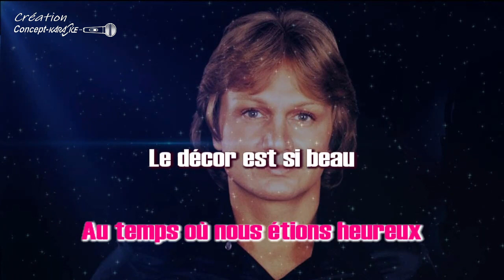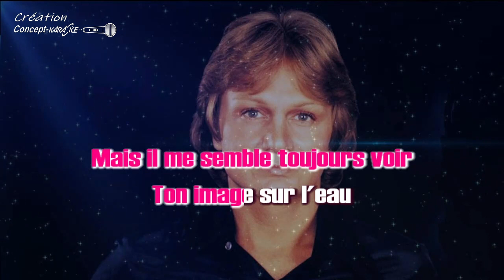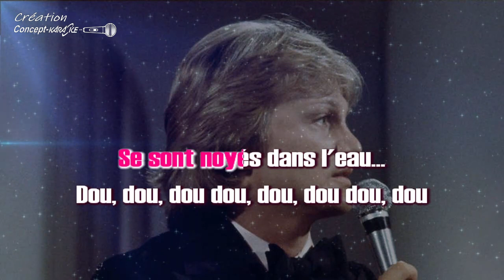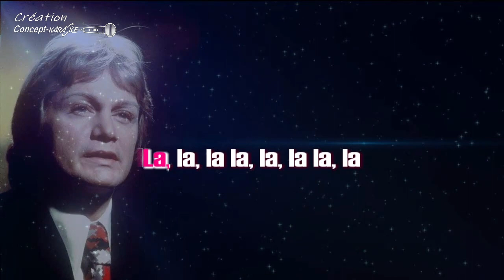Claude François - Rêveries